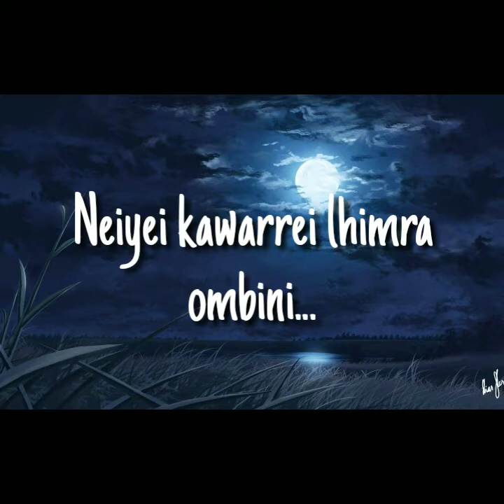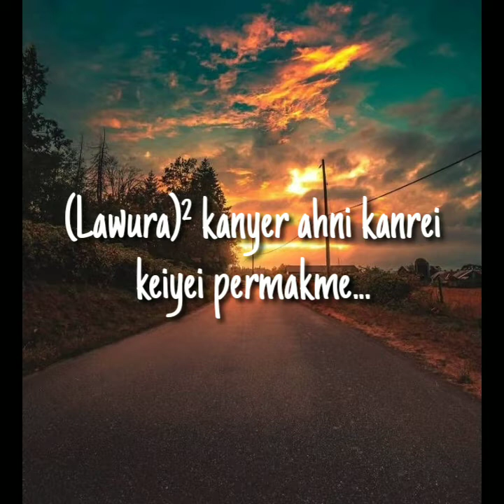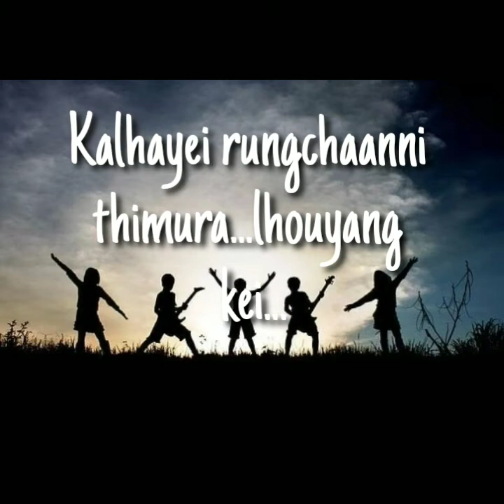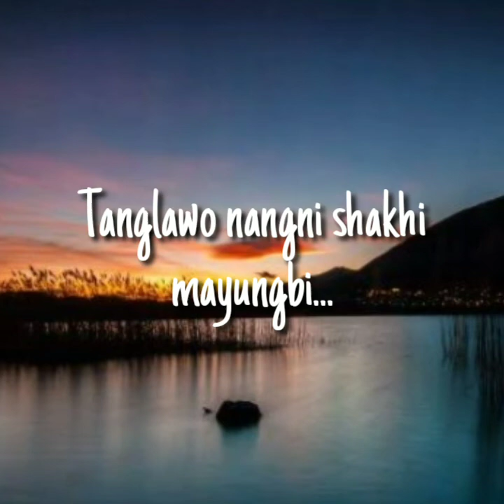Maring Tribe Lawura Weddy Khalnarou//DK.Thomas 2022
Singer // Dk. Thomas Maring
Maring New song 2021